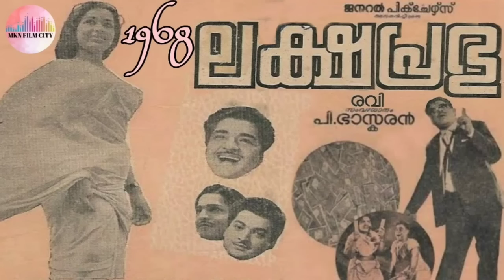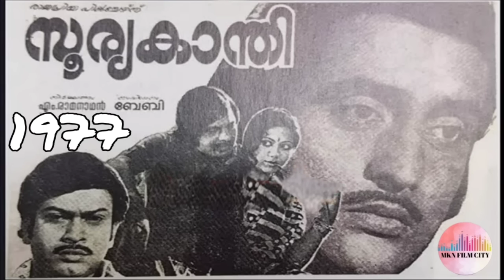കടൽഗാനങ്ങൾ👍സിനിമയിലെ ദാസേട്ടന്റെ 26ഗാനങ്ങളാസ്വദിക്കാം👍വയലാർ തുടങ്ങിയവർ രചന👍ദേവരാജൻ തുടങ്ങിയവർ സംഗീതം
വയലാർ 11, പി ഭാസ്കരൻ മൂന്ന്
 ശ്രീകുമാരൻ തമ്പി 3, യൂസഫലി കേച്ചേരി 1
 പൂവച്ചൽ ഖാദർ 2, ചുനക്കര രാമൻകുട്ടി ഒന്ന്
ബിച്ചു തിരുമല ഒന്ന്,  ഡോക്ടർ പവിത്രൻ ഒന്ന്
 ടിവി ഗോപാലകൃഷ്ണൻ ഒന്ന്
 തകഴി ശങ്കരനാരായണൻ ഒന്ന്
 ബാലുപിരിയാത്ത് ( ലളിതഗാനം) 1...
തുടങ്ങി 11 ഗാനരചയിതാക്കൾ.
ദേവരാജൻ നാല്, ബാബുരാജ് 5
 കെ രാഘവൻ ഒന്ന്, എംബി ശ്രീനിവാസൻ രണ്ട്
 സലിൽ ചൗധരി 2, എം കെ അർജുനൻ 3
 യേശുദാസ് ഒന്ന്, ശ്യാം മൂന്ന്,KV. ജോബ്
 ബി എ ചിദംബരനാഥ് ഒന്ന്, എ ടി ഉമ്മർ ഒന്ന്
 ജയ വിജയ ഒന്ന്, ദക്ഷൻ രാമൻ (ലളിതഗാനം) ഒന്ന്...
തുടങ്ങി 13 സംഗീതസംവിധായകർ.